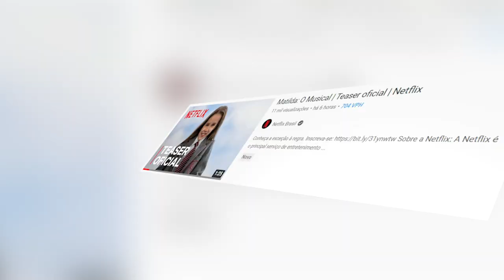NOVO TRAILER DE MATILDA - REACT - SERÁ QUE GOSTEI?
E o remake de Matilda veio, pelo Netflix que na verdade esta lançando um musical! Sim, desta vez a adaptação do aclamado livro será em versão de musical, pois foi inspirado na versão da Broadway! O trailer esta incrivel, a Emma Thompson esta deslumbrante no pouco apareceu e eu estou surtando, quero esse filma pra amanha! vai ser demais!

Não há intenção de infringir direitos de autoria. Se você for ou representar o proprietário dos direitos autorais dos materiais usados ​​neste vídeo e tiver problemas com o uso de tais materiais, envie um e-mail para